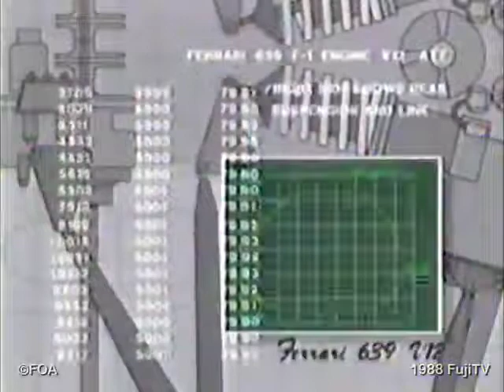clássica abertura das transmissões da Fórmula 1, na TV japonesa!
F-1 Grand Prix, 1988. 🏆🏁